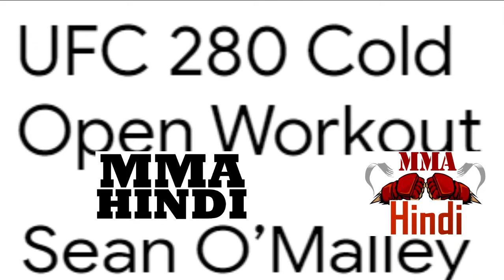Sean O’Malley UFC 280 Open Workout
UFC 280 open workouts took place Wednesday inside of Yas Mall, and MMA Hindi Friends were there on scene for the festivities and send us some clips from Abu Dhabi.
Participating in open workouts were Charles Oliveira, Islam Makhachev, Aljamain Sterling, Sean O'Malley, and Petr Yan.
Oliveira and Makhachev square off in the UFC 280 main event for the vacant lightweight title; Sterling puts his bantamweight title on the line against former champion T.J. Dillashaw; and O’Malley takes on Yan in a pivotal bantamweight bout.
UFC 280 takes place Saturday at Etihad Arena on Yas Island.